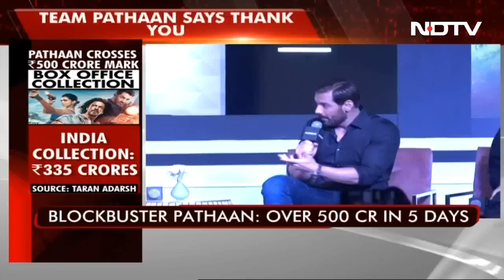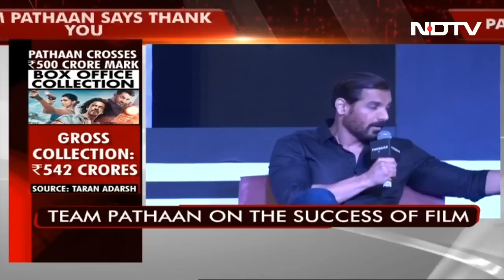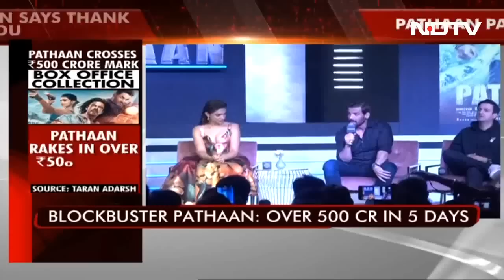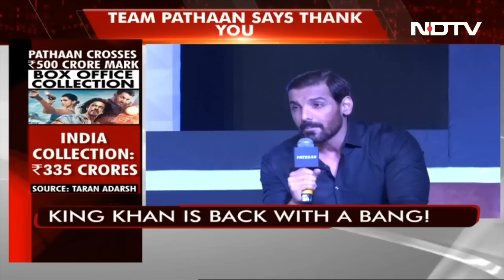"Shah Rukh Khan Is Not An Actor, He's An Emotion" John Abraham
Pathaan star John Abraham, generally a man of few words, delivered the quote of the day in a live session with the media. "Shah Rukh Khan is not an actor anymore, he's an emotion," John said, adding, "I nearly went to kiss him in a lot of the scenes."